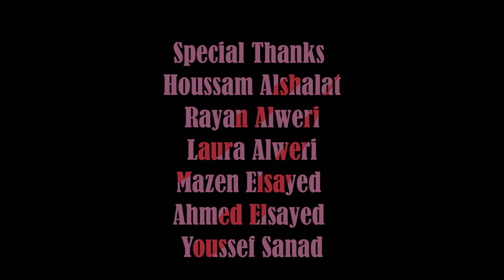3mn3m x Nasser | Bosom Elhob - عمنعم وناصر | بص ام الحب Official Music Video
Written & Performed by 3Mn3m

Post production
WITHATWIST